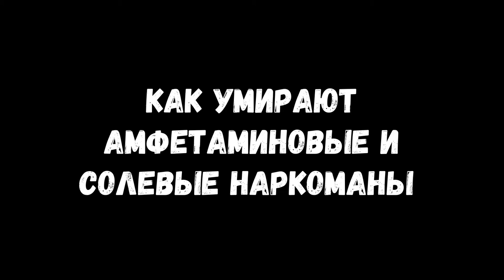Солевая шизофрения, психоз наркомана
Солевые — самые неадекватные из всех существующих наркоманов! У них самые дичайшие психозы, которые длятся довольно долго и толкают человека на неописуемые действия.

Хотя, можно ли назвать человека человеком под солями? Вряд ли. Это поведение трусливой и огрызающейся животинки…

Может быть, читать о том, как выглядят их мании вам будет смешно, но на деле это — страшно и опасно. Солевому наркоману ничего не стоит убить родную мать и собственного ребёнка. И причин для этого не нужно, ему может просто показаться, что он таким образом их «спасает» от злых демонов…

Поэтому, если в вашей семье есть солевой наркоман — не ждите ни секунды! Определяйте его в наркологию или психиатрическую больницу, иначе, беды не миновать

Мы оказываем бесплатную поддержку людям столкнувшимся с зависимостью на нашем форуме эта инструкция поможем вам быстрее разобраться на первом этапе.

На нашем форуме много волонтёров, которые находятся на площадке практически 24/7. Они бесплатно вас проконсультируют и пошагово разберут вашу ситуацию. Также можете набрать по телефону горячей линии 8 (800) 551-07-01.